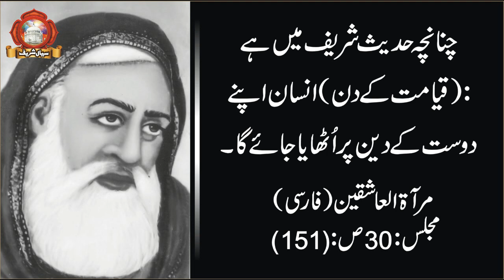Dunia Daro Ki Mehfil Main Bhathne Ka Nuqsan | Peer Sial Khawaja Shamas ud Din Sialvi